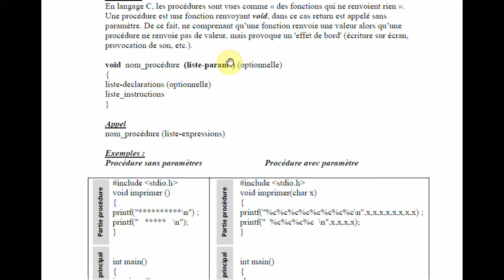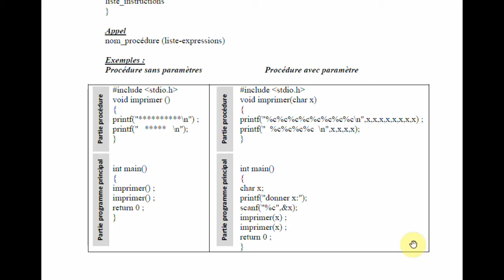Algorithmique : Procédure et fonctions partie 5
cours 1ère année